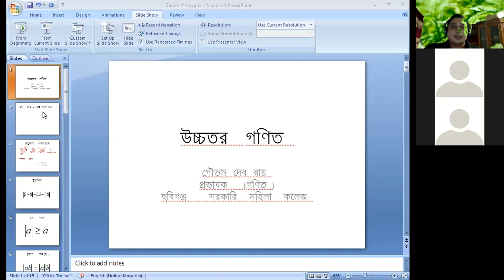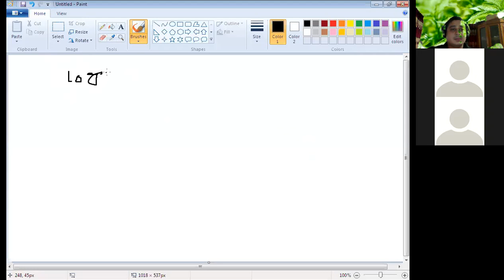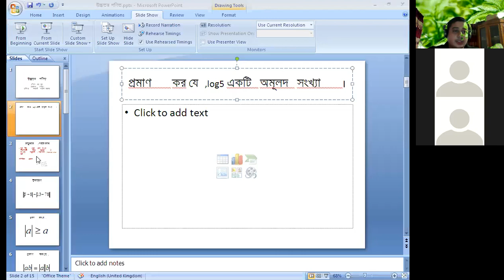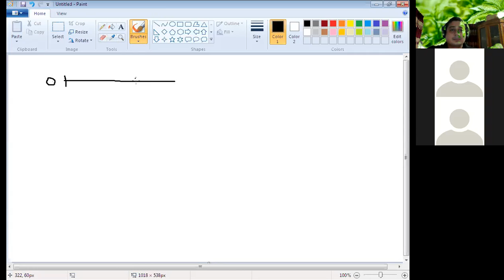জুম ক্লাস (২১.১০.২০) পর্ব-১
উচ্চতর গনিত ২য় পএ
বাস্তব সংখ্যা ও অসমতা।